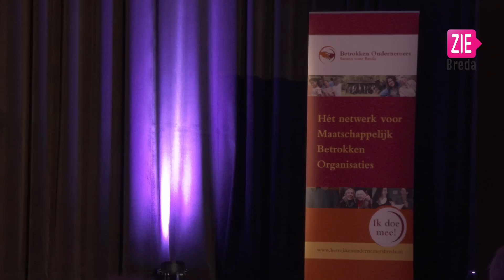Betrokken Ondernemers op de bres voor Mastbos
Tijdens de jubileum bijeenkomst van Betrokken Ondernemers Samen voor Breda worden de plannen voor 2015 gepresenteerd. De stichting wil dat ondernemers zich gaan inzetten voor het onderhoud van het Mastbos